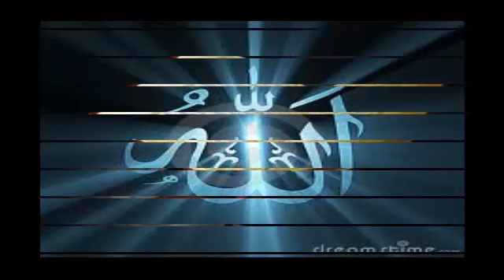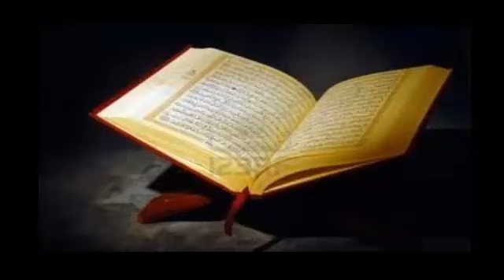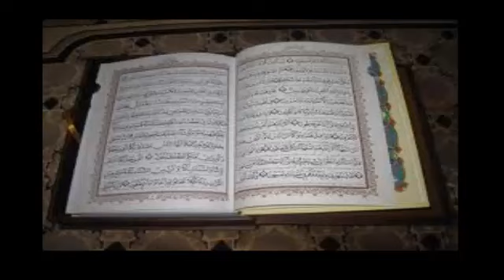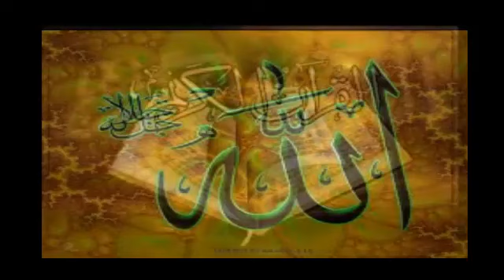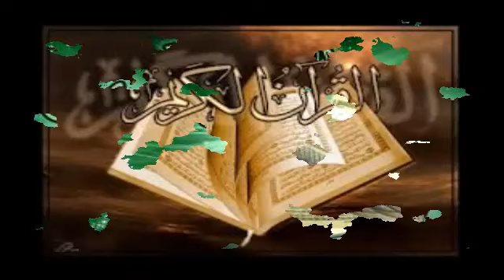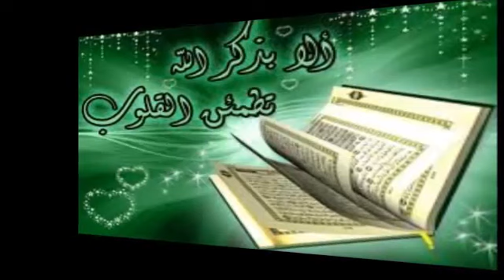ustas bakeba kabakunda gamo parte 2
Ustas Bakeba Kabakunda islamic scolars in the gambia . Advising people to track .. And be good to yourself and the people. You must respect your relegion